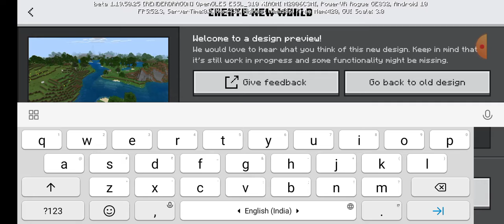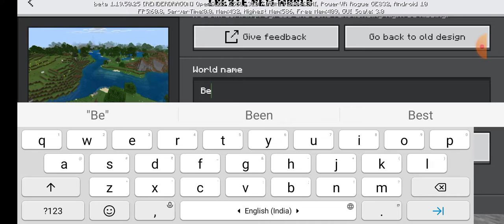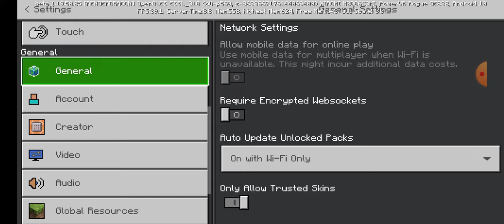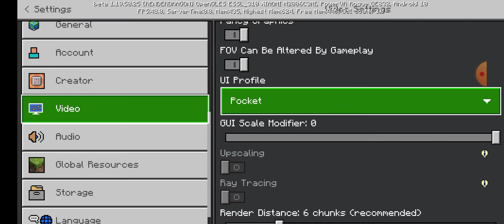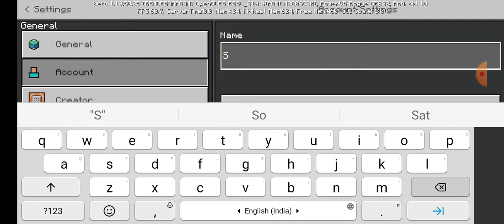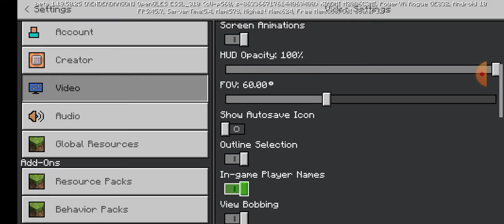mine craft 1#gameplay